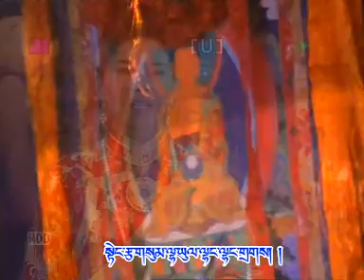Dartso_Toedyang bhul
Album Metok Karpo